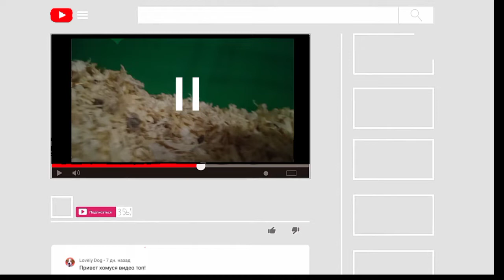🌎 мир глазами 👀 ХОМЯКА 🐹||что видит ХОМЯК в КЛЕТКЕ? HOMUSYA LIFE